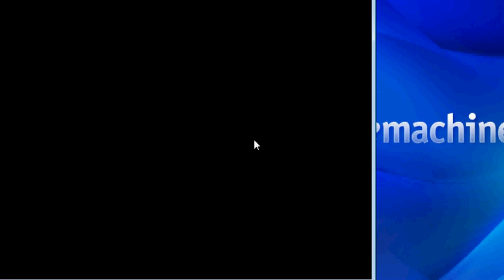Sonic 1 No Name - Frozen Fortress act 1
Oh look its Tadal Tempest in a sonic hack
Not exactly my fastest run but i'll improve
I would show you Act 2 & 3 but Act 2 is a pink screen
and act three hasn't been worked on
Act 1 1:30:51